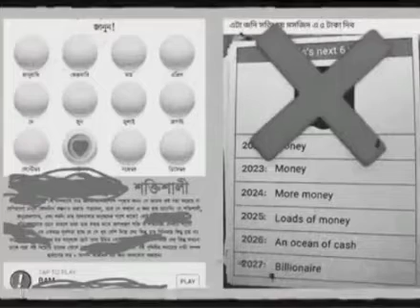ডিজিটাল গণক।আবু ত্বহা মোহাম্মদ আদনান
আমরা সব সময় ইসলামিক বিষয় ভিত্তিক ভিডিও ক্রিয়েট করার চেষ্টা করি. ইসলামের প্রতিটি বার্তা সবার কাছে পৌঁছে দেয়া আমাদের উদ্দেশ্য. ঈমান ও ইসলামের সাথে থাকুন. আমাদের কে সাপোর্ট করুন যেন ইসলাম আপনার মাধ্যমে আরও 10 জনের কাছে পৌঁছে যায় 🤝 ধন্যবাদ ❤️